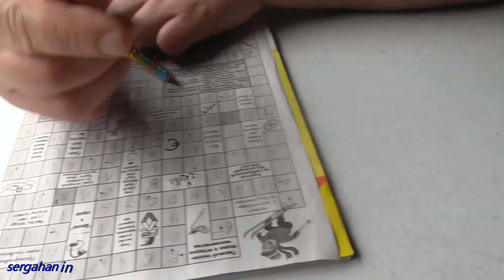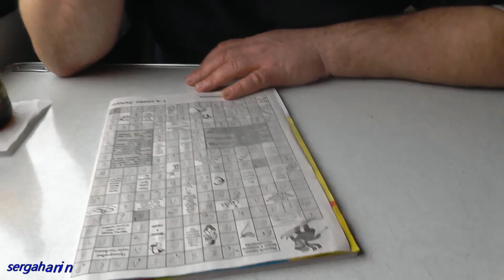МОСКВА.УЕЗЖАЕМ.КАЗАНСКИЙ ВОКЗАЛ.ЧЕБУРЕКИ.ПОЕЗД на СЕРГАЧ.Пиво Мохнатый шмель.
В Москве 2017.Комсомольская площадь перед отправлением на поезд в город Сергач Нижегородская область.В контакте на партнёрку